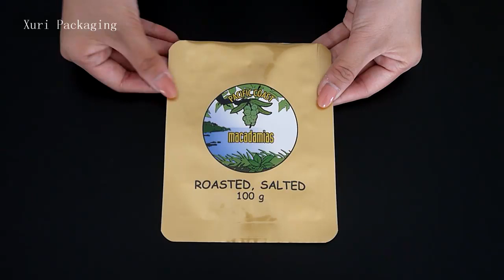Aluminum foil bag 04